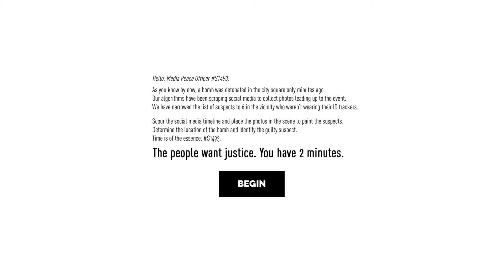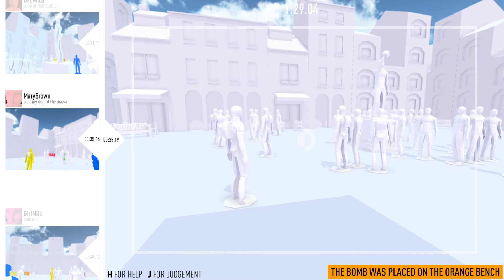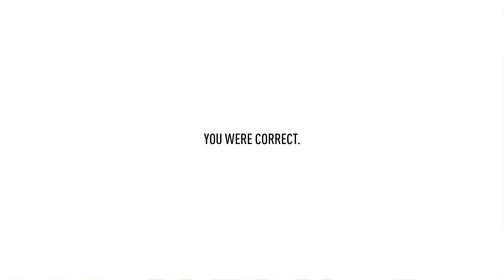Use Twitter to catch criminals - Photobomb - Indie Freebie!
A dystopian concept where you use people's photos to reconstruct a crime scene. Photobomb gives you two minutes to figure out who set the bomb and then execute them for the crime. Careful you don't get the wrong person!

**Ask me to voice act for something you're making!**